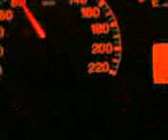Fiat Grande Punto 1.3 mjet 90cv